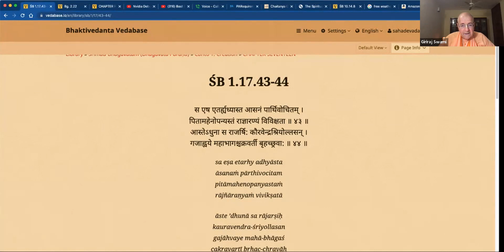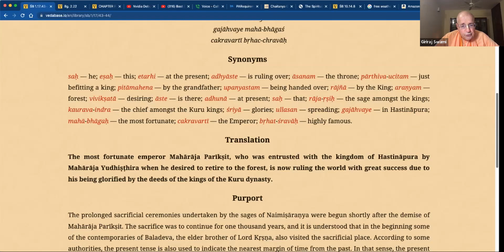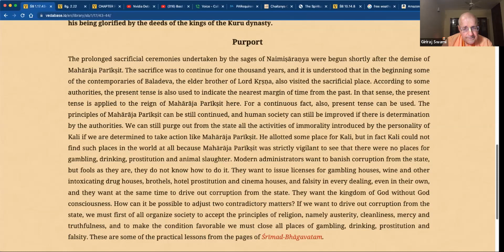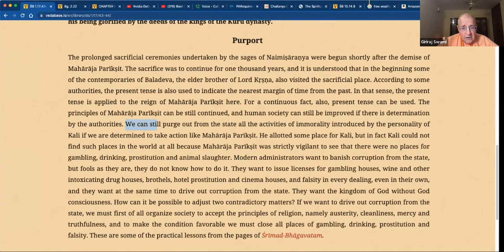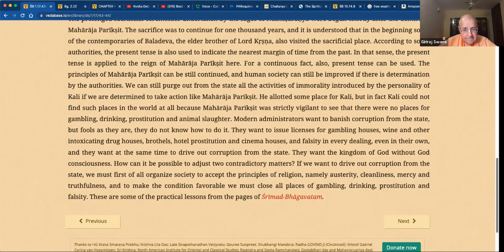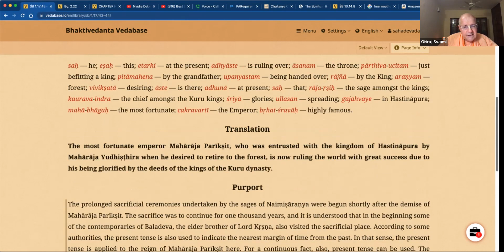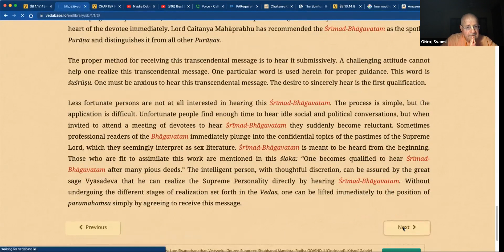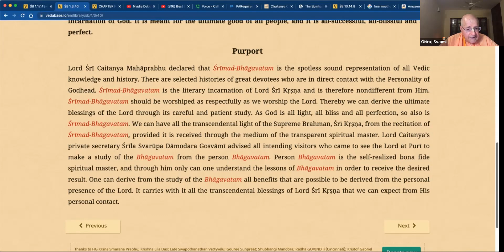Srimad Bhagavatam 1.17.43-44 Speaker: HH GIRIRAJ SWAMI 20221024